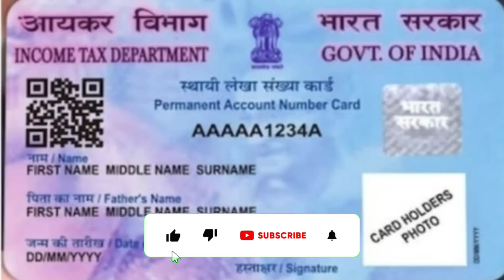பான் கார்டு உள்ளவர்களுக்கு 4 புதிய அறிவிப்பு! | Pan card news in Tamil 2023 | Ration